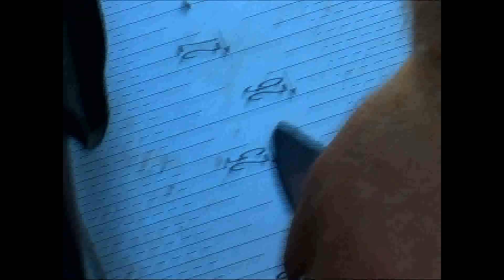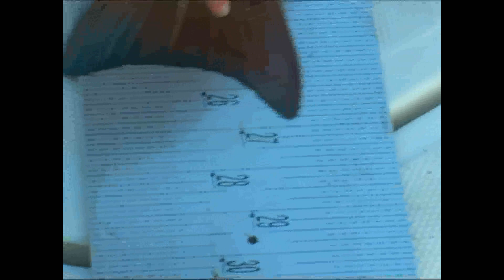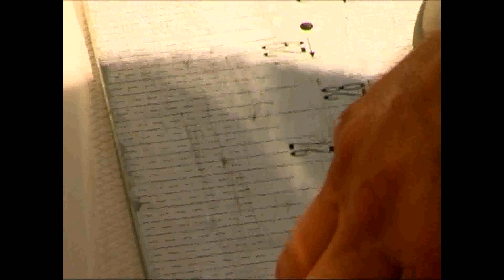2006 Oh Boy Oberto Redfish Cup Event 4 New Orleans Louisiana